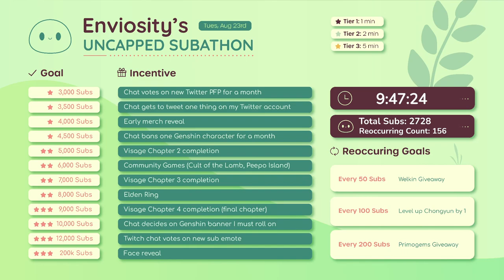Enviosity is finally leveling up his Chongyun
genshin impact, genshin impact shorts, genshin impact funny moments, genshin impact reacts, enviosity, enviosity clips